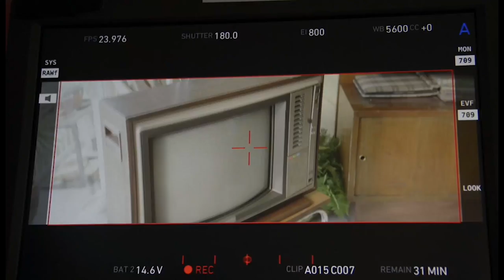Los efectos especiales de El día de la unión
Para esta película se recreó en un estudio una buena parte de una calle del Centro Histórico de la Ciudad de México según como había sido entonces y como quedó después del terremoto del 19 de septiembre de 1985. Aquí un detrás de cámaras de los mejores efectos en la historia del cine nacional. Con Kuno Becker, Armando Hernández, Sandra Echeverría, Aurora Papile.